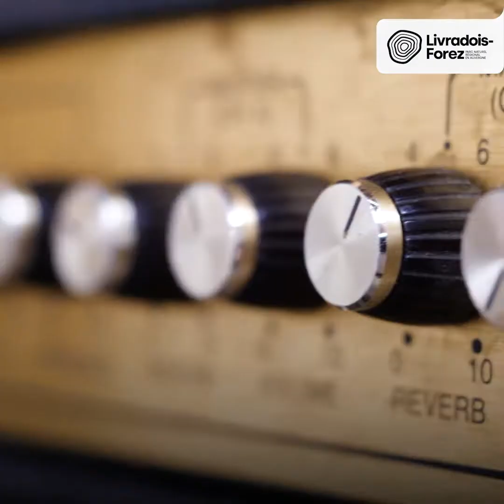Reportage Lutherie Labrys, BILLOM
Lutherie Labrys, artisan luthier à Billom, fabrique, restaure et règle des instruments de musique de grande qualité depuis 2019. Qu’est-ce qui a amené Oliver à développer ce projet et à s’installer dans la communauté de communes de Billom Communauté ? Retrouver son parcours dans cette vidéo !